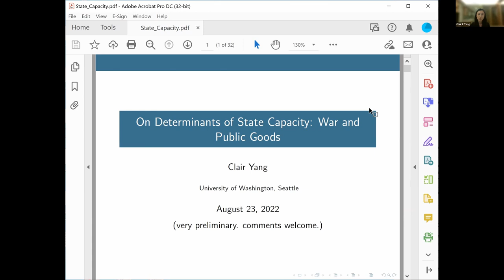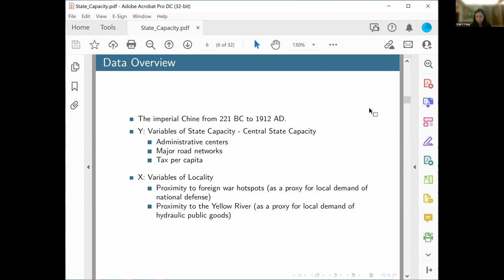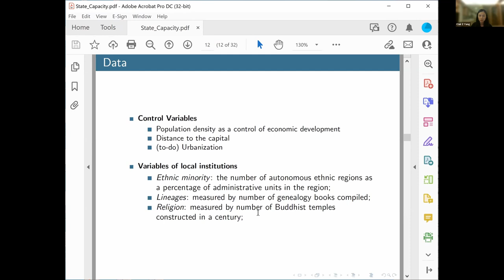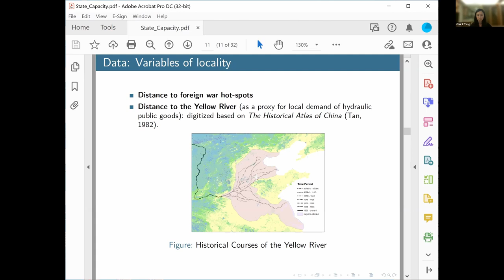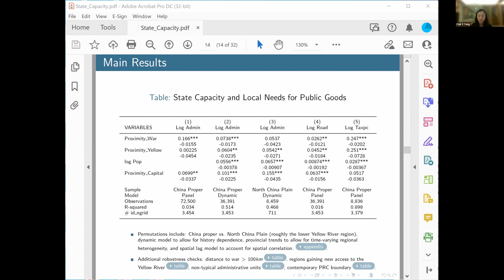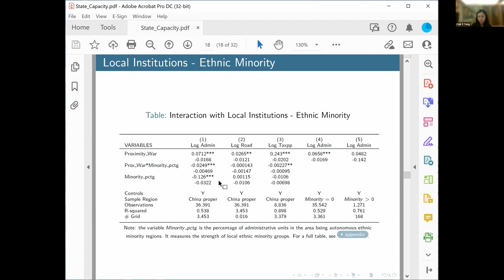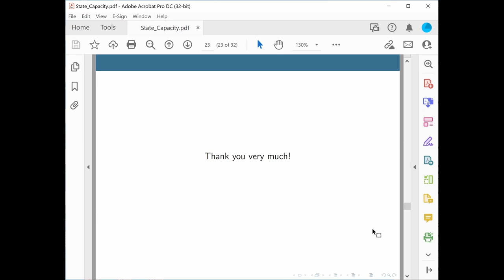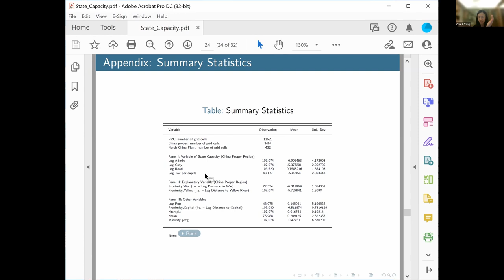Clair Yang: On Determinants of State Capacity Wars, Public Goods, and Economic Shocks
Clair Yang (University of Washington) presented her work on the Determinants of State Capacity: Wars, Public Goods, and Economic Shocks at the China Economics Summer Institute (CESI) 2022.

CESI brings together scholars working in China across different parts of the world and builds supportive mentoring networks for junior scholars.  It is currently co-sponsored by the Chinese University of Hong Kong-Tsinghua University Joint Research Center for Chinese Economy, the Institute for Emerging Market Studies at the Hong Kong University of Science and Technology, the Guanghua School of Management at Peking University, the Stanford Center on China’s Economy and Institutions at Stanford University, and the School of Economics and Management at Tsinghua University.